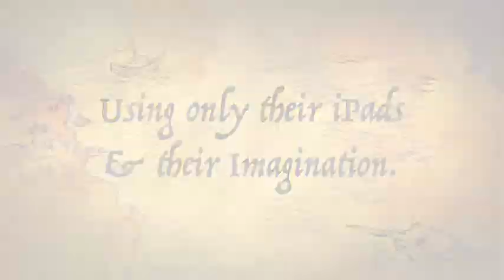Coming Soon To A Port Near You...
USC Film School program on Digital Filmmaking on Crystal Cruises